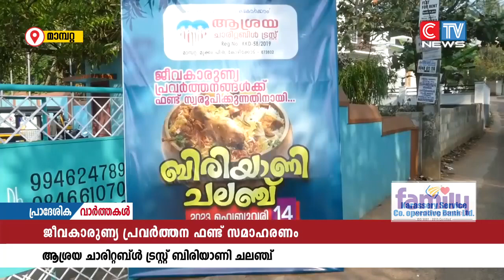മുക്കം മാമ്പറ്റ കേന്ദ്രമായി പ്രവർത്തിക്കുന്ന ആശ്രയ ചാരിറ്റബി ട്രസ്റ് ബിരിയാണി ചലഞ്ച് സംഘടിപ്പിച്ചു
ജീവകാരുണ്യ പ്രവർത്തനങ്ങൾക്ക് ഫണ്ട് സ്വരൂപിക്കുന്നതിനായി മുക്കം മാമ്പറ്റ കേന്ദ്രമായി പ്രവർത്തിക്കുന്ന
 ആശ്രയ ചാരിറ്റബി ട്രസ്റ് ബിരിയാണി ചലഞ്ച് സംഘടിപ്പിച്ചു  100 രൂപ നിരക്കിൽ 5000 ത്തോളം ബിരിയാണികളാണ് വിതരണം ചെയ്തത്